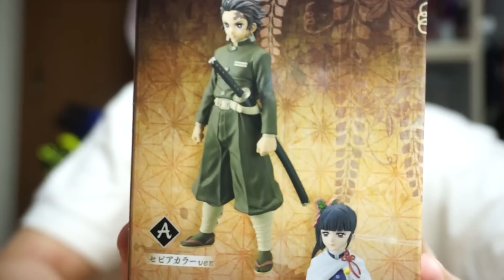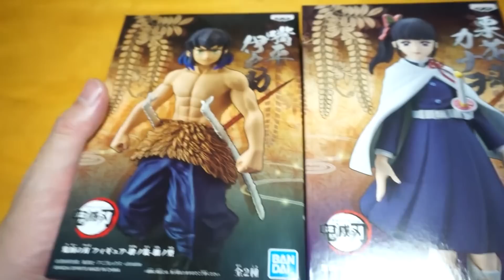キレイなお顔の女の子とキレイなお顔の筋肉バキバキ野生児「鬼滅の刃 フィギュア-絆ノ装-」栗花落カナヲと嘴平伊之助を開封！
「鬼滅の刃」のプライズフィギュア「鬼滅の刃 フィギュア-絆ノ装-」漆ノ型と捌ノ型より「栗花落カナヲ」のドギマギ具合を「嘴平伊之助」で中和しつつ紹介！

もくじ
00:00 挨拶の呼吸 壱ノ型「こんにちは」
02:31 栗花落カナヲ
05:47 嘴平伊之助
09:59 挨拶の呼吸 玖ノ型「ご視聴ありがとうございました」

使用音源